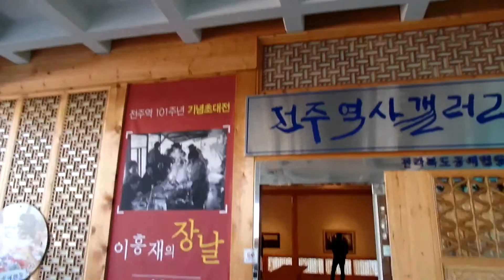Jeonju Train Station . 전주역 .KTX . 全州驛 . 全州火车站 . Jeonju .North Jeolla Province .전라북도. KOREA .